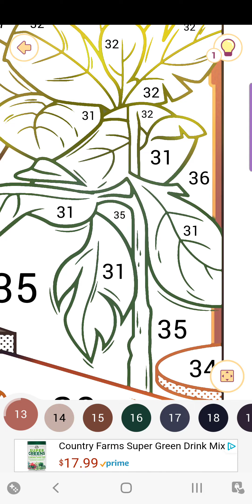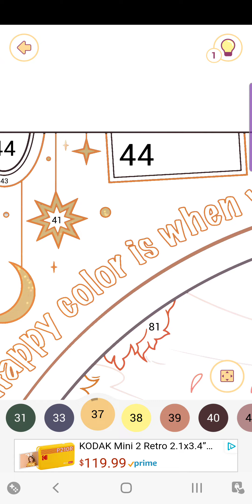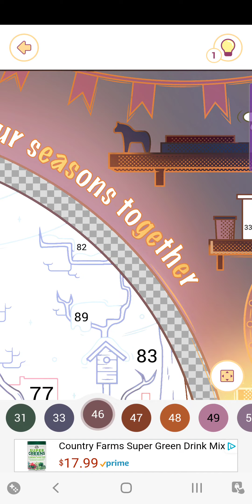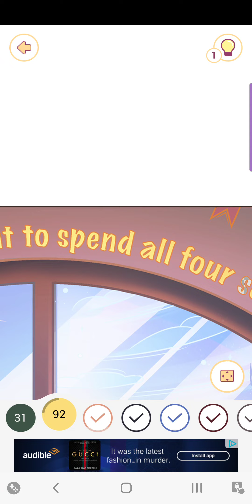Happy Color. Happy Birthday To Myself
Happy color's birthday. A lady and her car